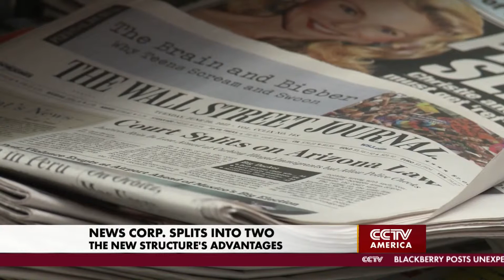James Dix Discusses the Split of News Corp.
Anchor Michelle Makori and James Dix, Senior Equity Research Analyst at Wedbush Securities, discuss the split of Rupert Murdoch's media empire News Corporation.